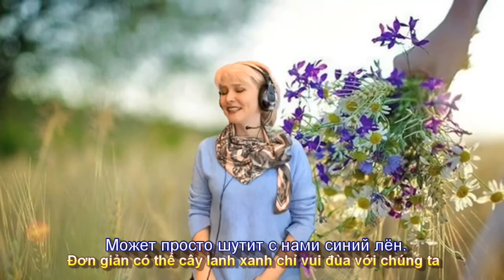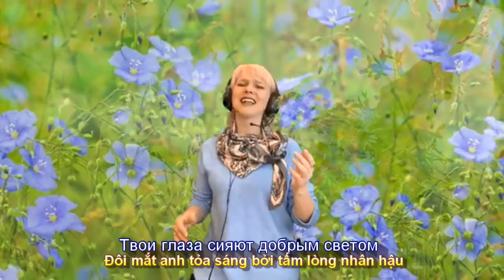Синий лён (CÂY LANH XANH) (Subtitles)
Bài hát- Синий лён (Cây Lanh Xanh) Phụ đề Nga Việt Phúc Nguyên поюдлядуши Муз. Рамонд Паулс, Стихи А. Круклик. @ Пою для души